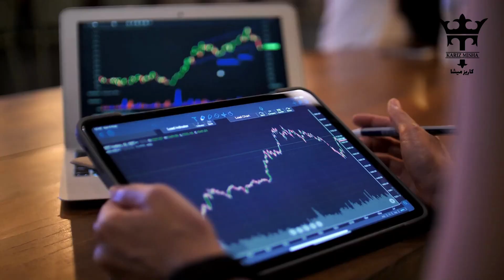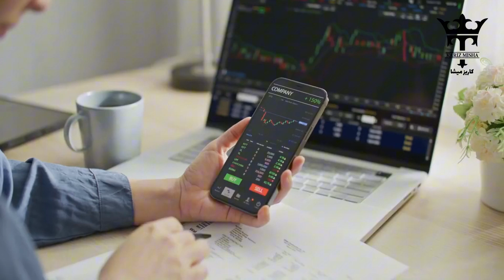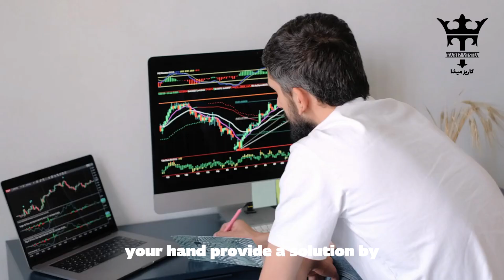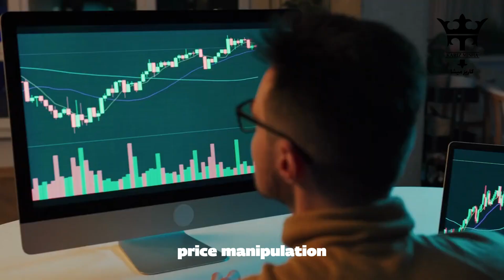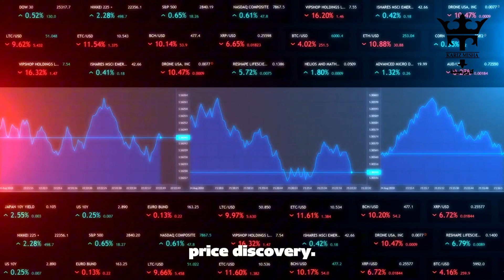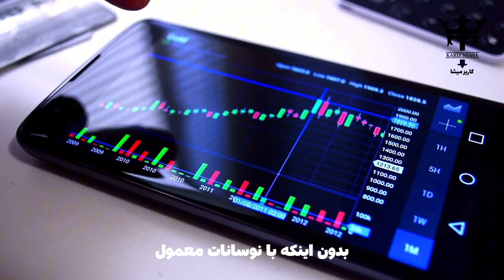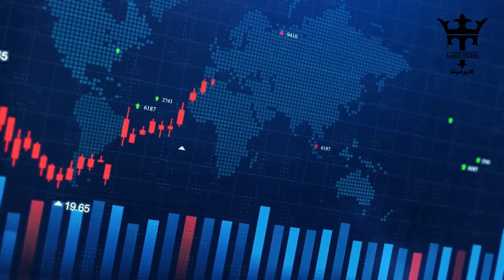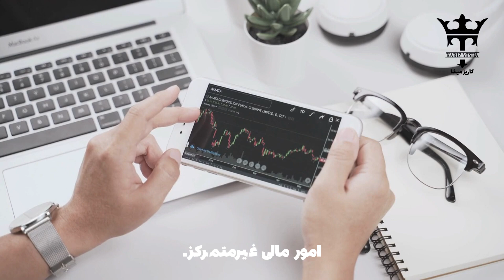The Role of Stablecoins in Reducing Volatility in Digital Currency Markets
Cryptocurrency markets are famous for their extreme volatility, where price fluctuations of popular digital currencies like Bitcoin and Ethereum can lead to massive gains or losses. 💥📉 This volatility makes cryptocurrencies challenging to use for stable, everyday transactions. Enter stablecoins! These digital currencies are designed to maintain a stable value by being pegged to assets like the US Dollar. 🪙💵 The goal is to reduce the wild price swings typically seen in traditional cryptocurrencies, making them more reliable for use in transactions, remittances, and investments. 🌍💡
Stablecoins come in different forms: fiat-collateralized, crypto-collateralized, and algorithmic, each using a unique mechanism to maintain stability. 🔒 With their backing of stable assets, such as the US Dollar, stablecoins offer liquidity and lower market manipulation risks. They’re especially valuable in countries experiencing high inflation or currency devaluation. 📈💰 Furthermore, they play a key role in Decentralized Finance (DeFi) by providing a stable medium of exchange and reducing risks in lending and trading platforms. 📊🚀
However, despite their benefits, stablecoins face challenges related to transparency, regulation, and the potential risks of algorithmic models. 🔍⚖️ The future of stablecoins depends on overcoming these hurdles and their ability to integrate with both traditional financial systems and emerging decentralized financial markets. 🔗💡

• استیبل_کوین‌ها